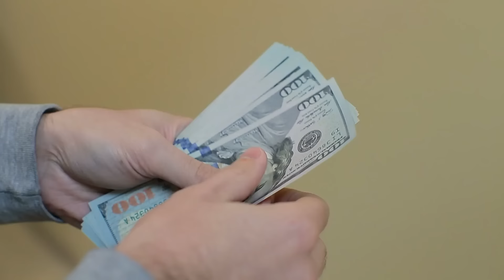You will not believe what this elderly woman was capable of..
These are two stories that follow older people that looked absolutely harmless by day but commit horrible crimes by night. They are wolves in sheeps' clothing..

- If you enjoyed this story, here are some similar stories you might enjoy: